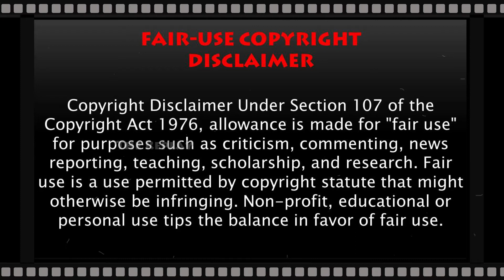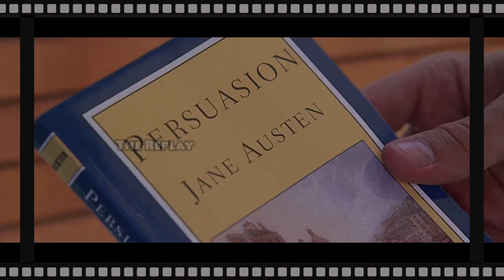Amazing Love Story | இப்படி ஒரு காதல் கதையா? வேற லெவல்... | Story in Tamil...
Welcome to The Replay...

கதைகள் இல்லாம இந்த உலகமே இல்லை... ஒரு காலத்துல நிஜமாக இருந்ததுதான் இப்ப கதைகளா மாறிருக்கு... இப்ப இருக்குற நிஜங்களும் கதைகளா மாறும்... உலகம் முழுக்க சுற்றிக் கொண்டிருக்கும் கதைகளை உங்களால் பார்க்க முடியவில்லையா... அதையெல்லாம் பத்து நிமிடத்தில் இந்த Channel-ல் பார்த்து ரசிக்கலாம்.

Language should never be a barrier to enjoy a nice story. Here is your opportunity to enjoy Hollywood movie reviews in Tamil within 10 minutes. These movies may have never been dubbed in Tamil and so here we go.

If you would like to remove any clips I have used in this video, send an email to and your clips will be removed immediately. We have invested a lot of time and effort to raise this channel.